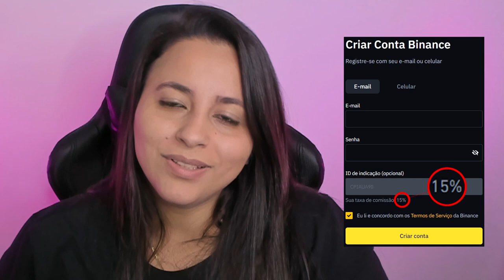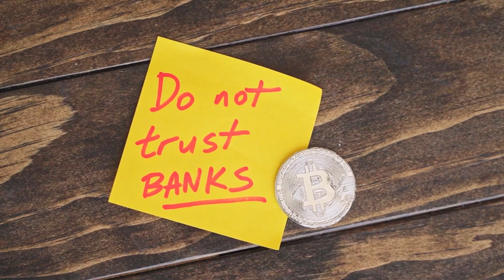O CURIOSO CASO DE AMOR E ÓDIO PELO BITCOIN E CRIPTOMOEDAS - ITAÚ